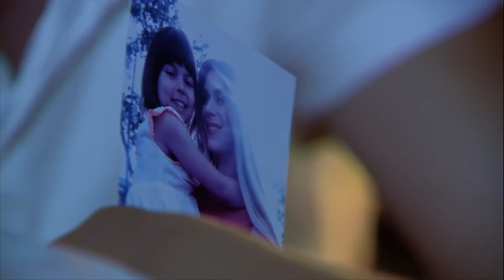Na kafi sa Borisom Novkovićem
Ove nedjelje kafu smo pili sa popularnim hrvatskim pjevačem, umjetnikom koji je svoju domovinu predstavljao na Eurosongu, koji je sarađivao sa brojnim pjevačima, prisjetit ćemo se saradnje i prijateljstva sa Kemalom Montenom, Tonijem Cetinskim i Severinom.

Govorit ćemo o njegovim najvećim hitovima te o novim pjesmama i narednim koncertima.

Kafu pijemo sa Borisom Novkovićem, koji je u petak boravio u Tuzli, te koncertom u Robnoj kući Tuzlanka, zabavio sve posjetioce.